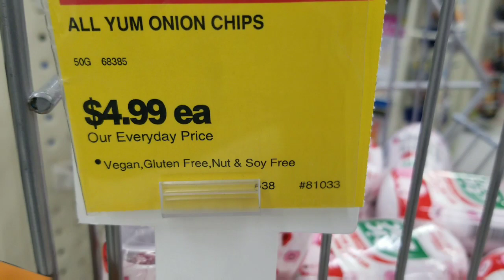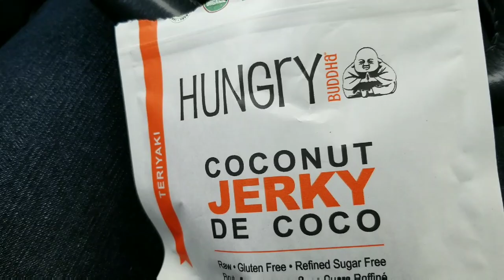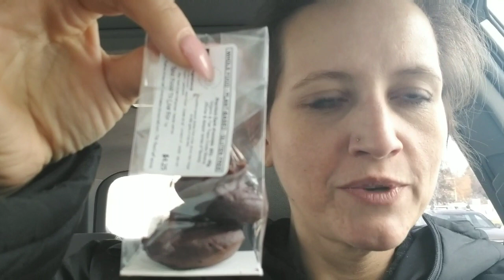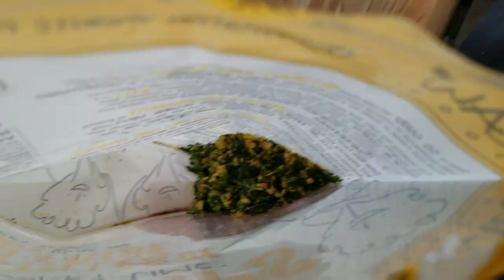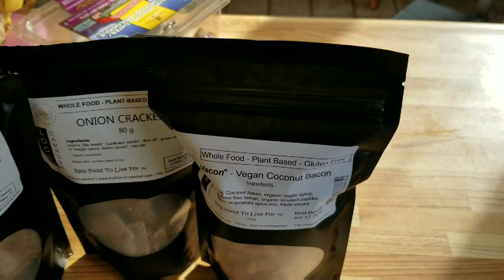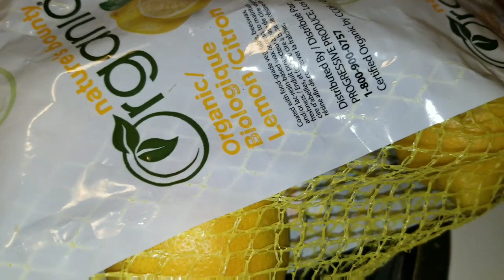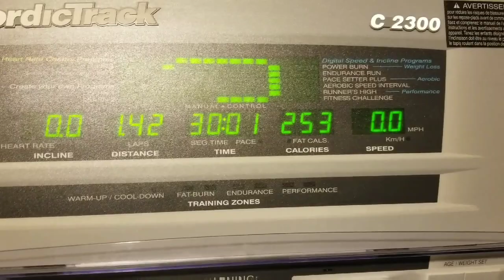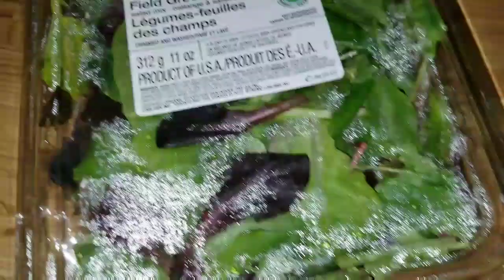Day 4 of Week 6: Rule Free Raw Vegan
Day 4 is done! It was fun. 😄